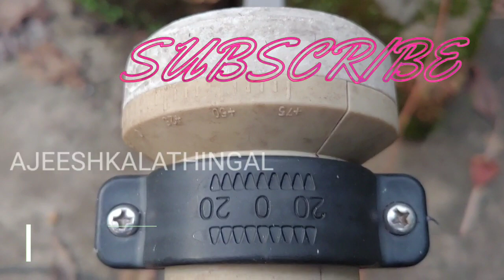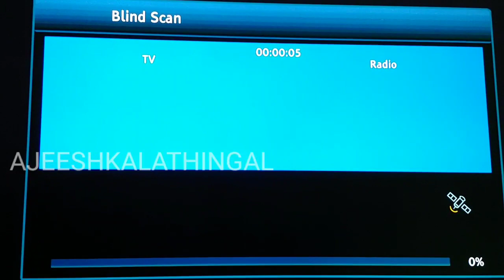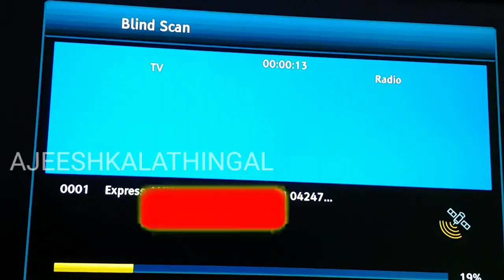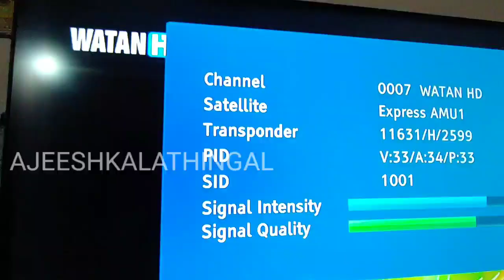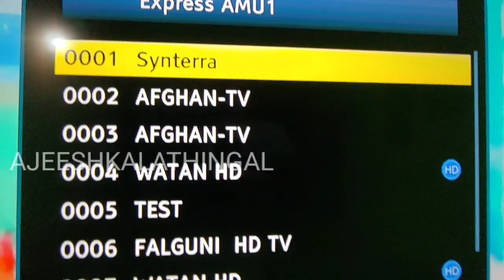How to set Express AM 7 || added new channels|| All India coverage 2 Feet dish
EXPRESSAM740E kuband Express Am7 KUband channel list 2022||Full dish setting training||2feet dish

express am 7 russian satellite details
Names Экспресс-АМ7
Express-AM7
Mission type Communications
Operator RSCC
COSPAR ID 2015-012A
SATCAT no. 40505
Mission duration 15 years (planned)
6 years, 5 months and 8 days (in progress)
Spacecraft properties
Spacecraft Ekspress-AM7
Spacecraft type Ekspress
Bus Eurostar-3000
Manufacturer EADS Astrium
Launch mass 5,720 kg (12,610 lb) [1]
Dry mass 1,439 kg (3,172 lb)
Power 18 kW
Start of mission
Launch date 18 March 2015, 22:05:00 UTC[2]
Rocket Proton-M / Briz-M
Launch site Baikonur, Site 200/39
Contractor Khrunichev State Research and Production Space Center
Entered service April 2015
Orbital parameters
Reference system Geocentric orbit[3]
Regime Geostationary orbit
Longitude 40° East (2015-present)
Transponders
Band 62 transponders:
24 C-band
36 Ku-band
2 L-band